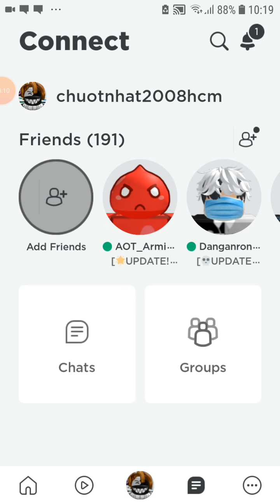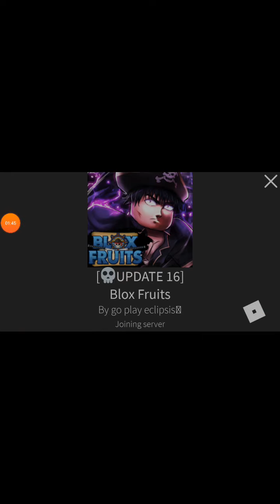Combo súng độc + Dragon talon + Dark và cái kết đắng của chú chuột